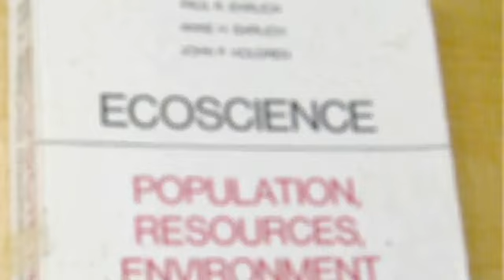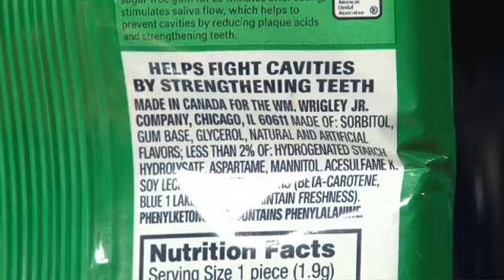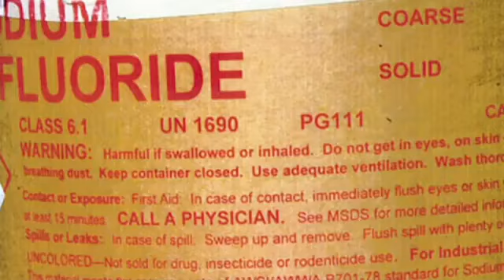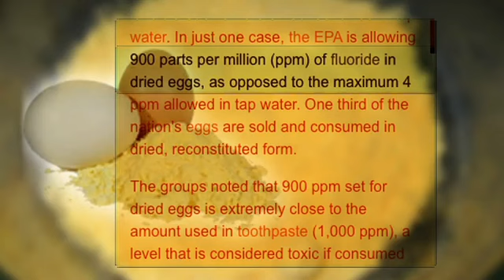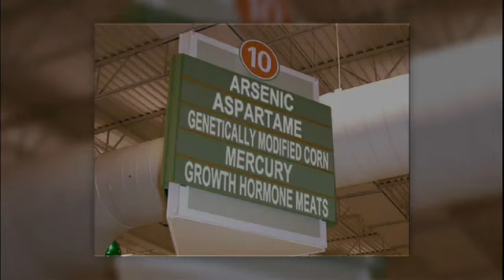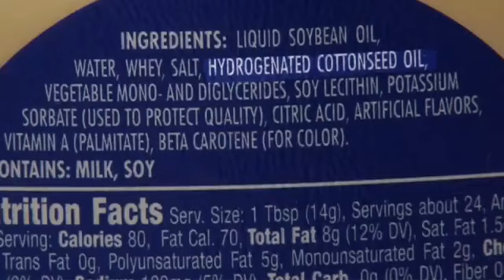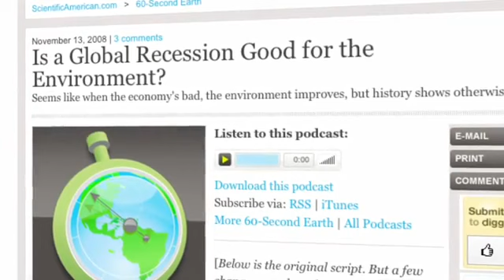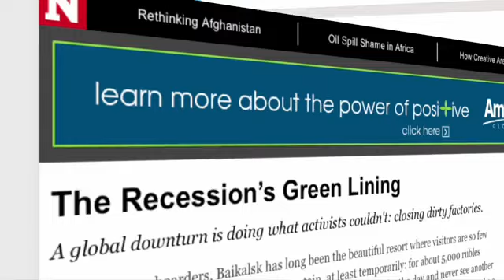Food - Ultimate Secret Exposed PT 1/2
Video produced by TheAlexJonesChannel

Alex Jones addresses one of the darkest modes of power the globalists have used to control the population-- food. The adulteration of the planet's staple crops, genetically-altered species and intentionally-altered water, food and air all amount to a Eugenics operation to weaken the masses and achieve full spectrum domination.

People the world over, but especially in the United States are under chemical attack. Deadly and dangerous toxins ranging from Aspartame to Fluoride, GMO, Mercury-tainting, pesticides, cross-species chimeras, plastic compounds in chicken, high fructose corn syrup, cloned meat, rBGH and new aggressive GM species of salmon have all entered into our diets and environments-- whether we want it or not.

Many of these substances knowingly cause or are linked with sterility, low birth weight, miscarriages, smaller or deformed offspring, as well as organ failure, cancer, brain tumors and Death itself, what you DON'T know about on your grocery shelves can hurt you. Further, Alex demonstrates that a pattern of buried studies, fraudulent statistics and a will reduce global population all point to the deliberate criminal poisoning of the food and water supply.

Suffer no fools and warn those you love about need to stop their food from being used as a Depopulation-weapon against us all. Please share this important video with everyone, so the truth about these substances can be known.